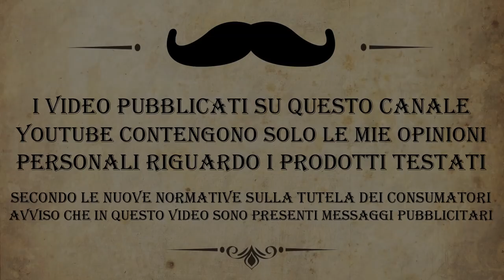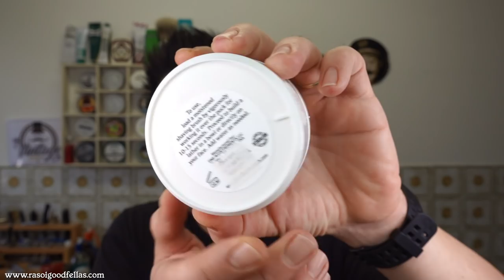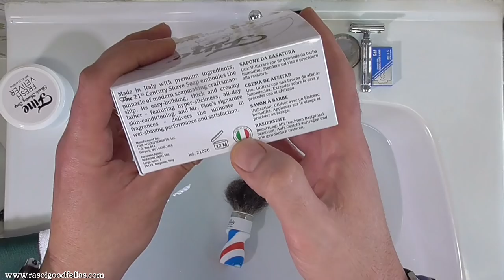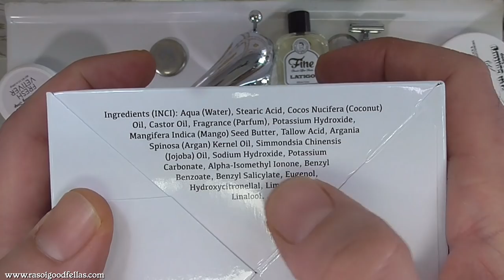Novità Assoluta di Fine - 21 St Century New Formula- Latigo - Rasoio di sicurezza Marvel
Formula 21st Century

Nothing Beats a Fine Shave
Con questo slogan Mr Fine ci accoglie nel suo mondo.
Una frase che dice tanto, ed effettivamente anche io la penso come Mr.Fine.
Oggi Finalmente siamo al cospetto di una rivoluzione Straordinaria per casa Fine, nasce una nuova formula e viene spostata la produzione in Italia.
Due dettagli, che secondo me la dicono tutta.
Per chi conosce Fine sa bene che la vecchia produzione era con una base di Tallow, del resto come ogni sapone targato Usa, ed invece oggi la formula si aggiorna e si arricchisce con l’aggiunta dell’olio di cocco, l’olio di argan, l’olio di ricino, l’olio di jojoba e non solo, sono presenti il Beef tallow (immancabile nelle produzioni americane) ed il burro di mango.
Tutti concentrati su diversi obiettivi:
 scorrevolezza, idratazione, elasticità, protezione.
Come ti ho detto prima, la produzione è stata spostata dall’Olanda all’Italia, penso proprio che Mr.Fine abbia fatto il colpaccio, forse noi italiani siamo più bravi di quello che pensiamo nella produzione dei saponi da barba, rimane comunque un dato storico e sinceramente ne sono orgoglioso.
Questa nuova Formula 21St Century è qualcosa di spaziale e te lo dico più volte durante il video perché è esattamente quello che ho percepito.
Il vasetto nel quale è contenuto il sapone è di una larghezza tale che lo si riesce a lavorare senza troppe difficoltà, quindi risulta comodo ed esteticamente affascinante.
Qui ogni dettaglio fa la differenza.
Ora non aspettarti una vera e propria recensione scritta della nuova formula perché se no il video a che ci sta a fare?

I Prodotti Utilizzati in questo video sono:
Fine Accoutrements Shaving Soap Latigo 150ml NEW FORMULA